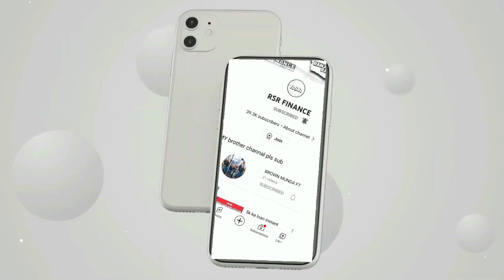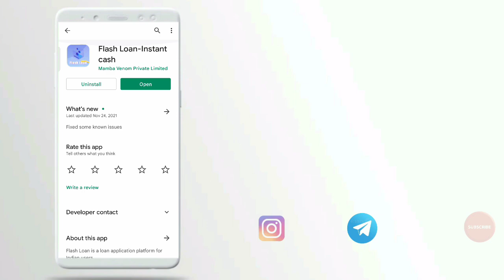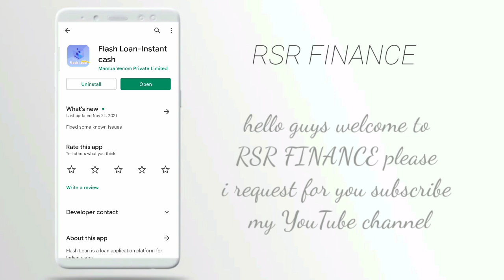loan application form pradhan mantri mudra yojanaapplication malayalamla p malayalam 2021dhniap loan